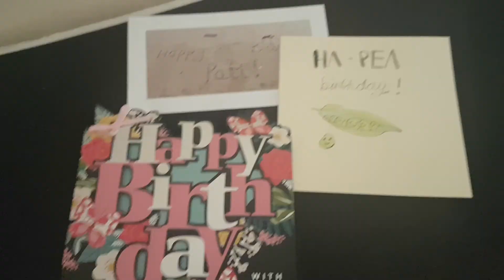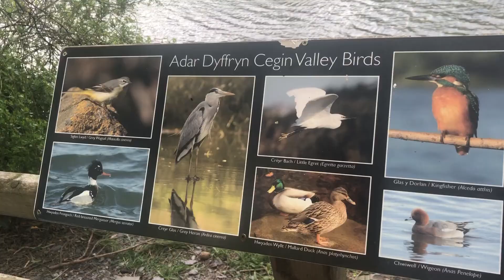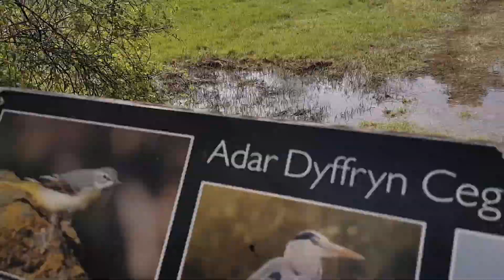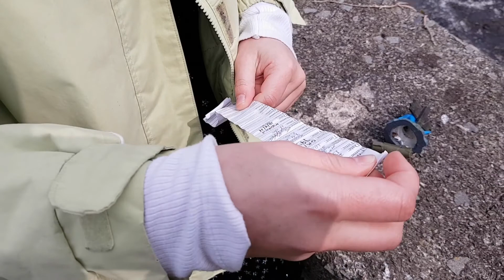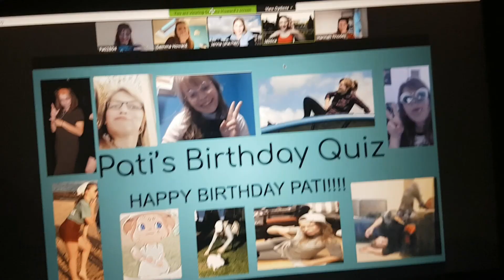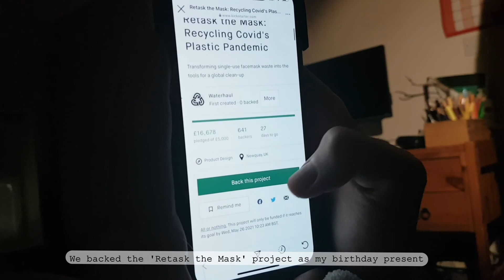Geocaching Adventure - Birthday Vlog - Sustainable Celebration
I'm 21! That's so crazy.

To celebrate I planned out several things I wanted to do but a lot of my plans fell through. I'm grateful for that now because I had a lovely day celebrating and I vlogged the adventure so you can come along too! We tried out geocaching for the first time and I immediately fell in love with it - stick around as I will definitely have more geocaching adventure vlogs to come.

We had some tasty food and kitchen fails too. The main purpose of this video is to show you how you can have a conscious birthday but still have a lot of fun - the key is in experiences and memories over physical gifts.

As always, feedback on my videos is greatly appreciated.

Sign up using my link!

Octopus Energy: share.octopus.energy/beige-pug-181 - get £50 if you sign up with my link

Anything But Plastic: Put this code in when you checkout and they will donate money to charities to pick up trash from our environment: 31536

Time Stamp

0:00 - Introduction
1:37 - Geocaching Adventure
7:19 - Baking Evening
7:59 - Birthday Quiz
8:33 - Outro
9:42 - Blooper

Editing Software: OpenShot Video Editor
Title Screen: Canva
Text and Thumbnail: Krita
Filming: Iphone X and Samsing S7
Footage: Filmed and Edited by Me